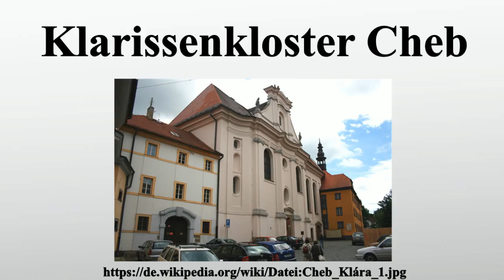Klarissenkloster Cheb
Vielen Dank für Ihre Unterstützung:

Das Klarissenkloster Eger war ein Kloster der Klarissen in Eger, der heutigen tschechischen Stadt Cheb.

Bild-Copyright-Informationen
Urheber Info: Karelj
Lizenz: Public domain
Urheber: